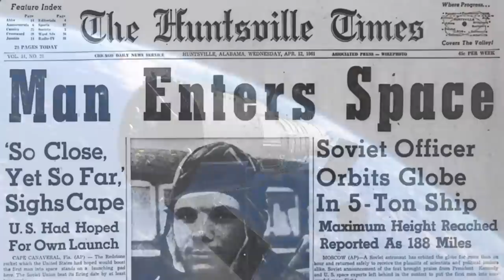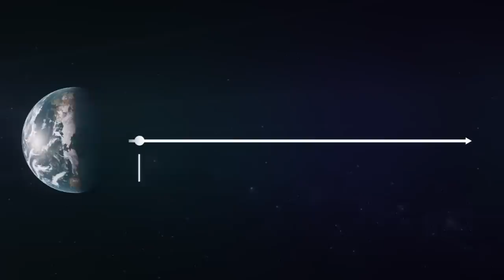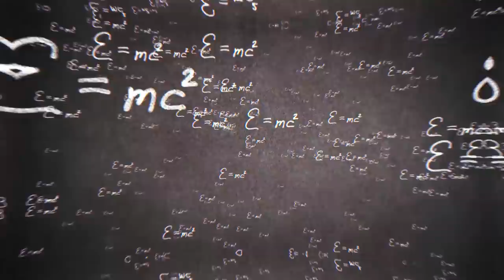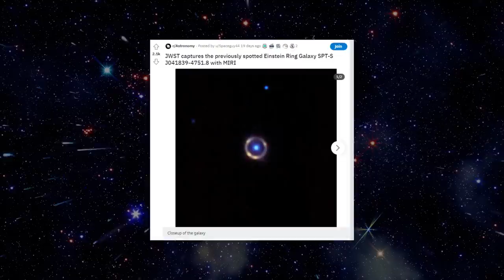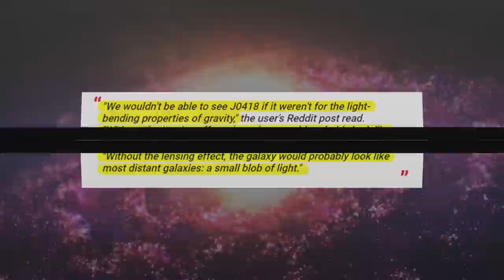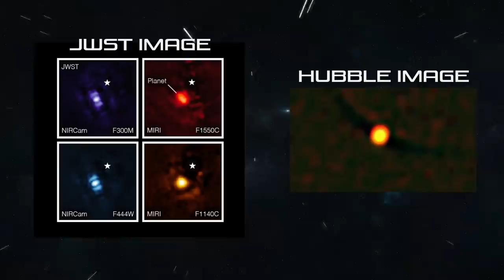"You Won't Believe Your Eyes" Recent Webb Images Will Blow Your Mind!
The universe is a place with endless possibilities. Before Edwin Hubble discovered the existence of the cosmos, scientists had always been curious about what exists beyond our blue skies. These days, we know most of the answers; however, recent images from the James Webb Telescope show that we may not know as much as we think we do.

Welcome to Factnomenal. In today’s video, we’ll discuss the most recent space discoveries using the James Webb Telescope.